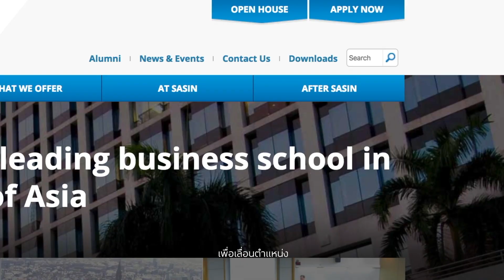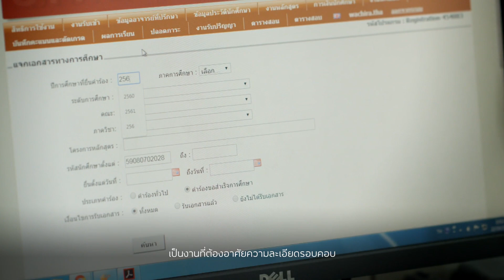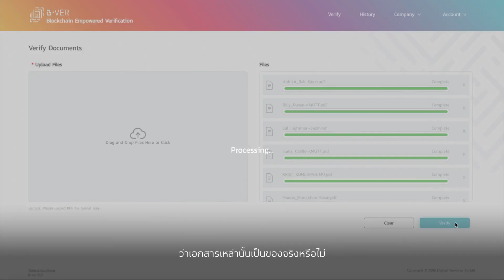B.VER "Blockchain Solution for Academic Document Verification"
B.VER, Thailand's first centralised Blockchain platform to verify transcript online, allows educational institutions and organisations to verify transcripts online via the Blockchain platform on a real-time basis.